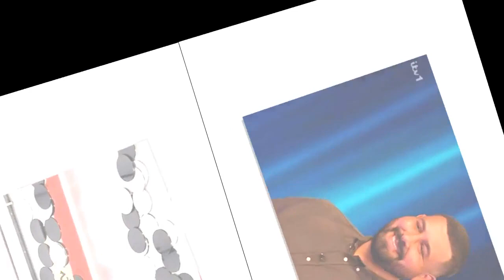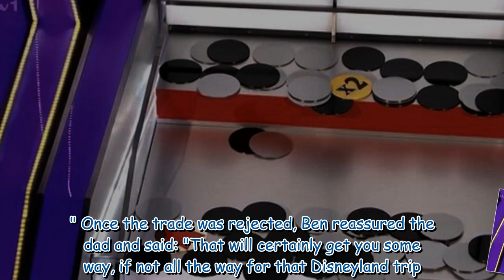Tipping Point backlash as viewers blast 'painful' final